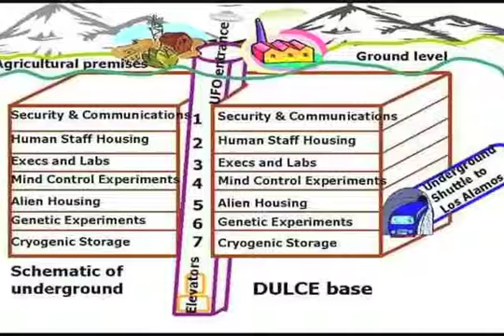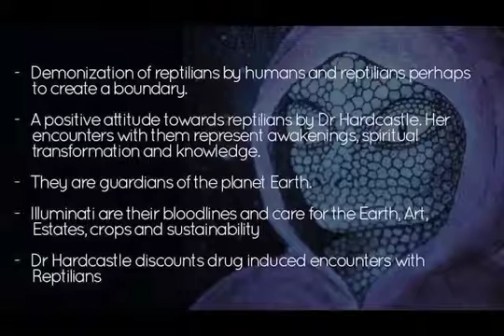Reptilians - Exopolitics Course - Dr R Hardcastle Part 9 of 14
There are 14 parts [segments] to this comprehensive exopolitical study covering a non-human species, referred to as the Reptilians.
In this series Neil Gould, Director of the Exopolitics Institute examines the historical and mythological influences that the Reptilians have had on our planet. Neil examines a series of first hand witness testimonies of face to face encounters with Reptilians and looks at the transformative effects they have had on the lives of so many. Are the reptilians good or bad, who are they, where are they from, what do they want, what is their exobiology and many other questions are posed in this course study?
Warning: Some of the segments include sex and violence.